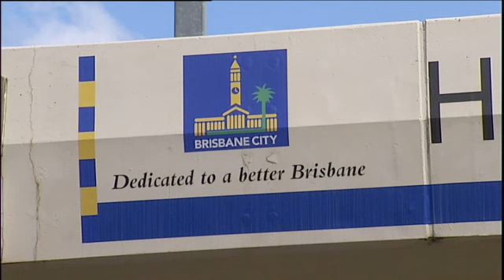Prepare for new traffic disruption in Brisbane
Four months of heavy traffic congestion begins on Sunday in Brisbane's inner-west.

Commuters have been told peak hour trips could be blown out by 50 minutes as the construction of the Hale Street Link gears up a notch.

Alisa Stein reports.